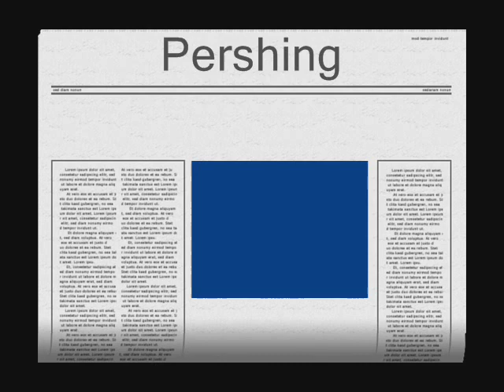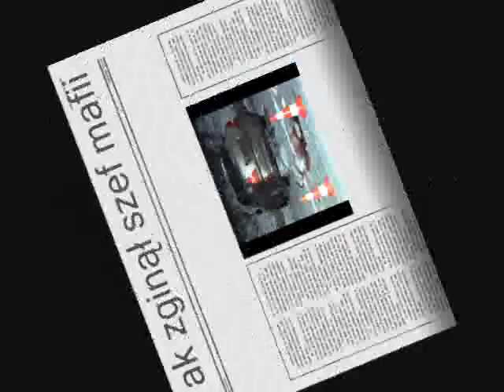Pershing the last * godfather*